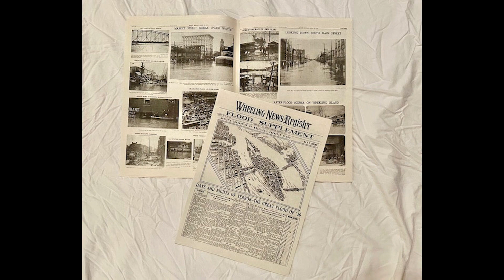Dissecting Wheeling - Haller's Office Supply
Please Click to View the Story. This is the Hundred and Eighteenth in a series of videos of historic insights into Wheeling WV history.